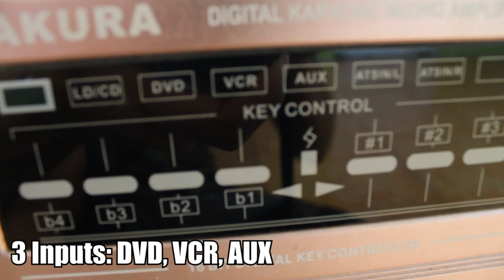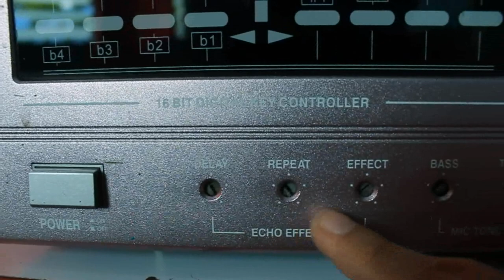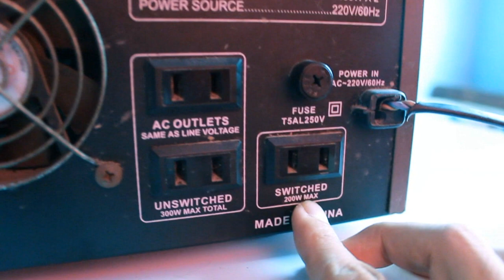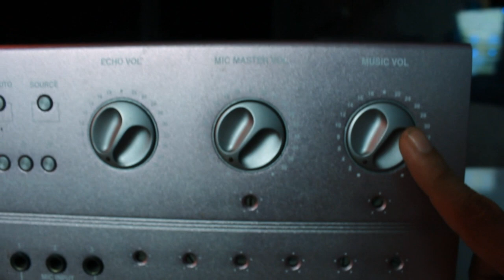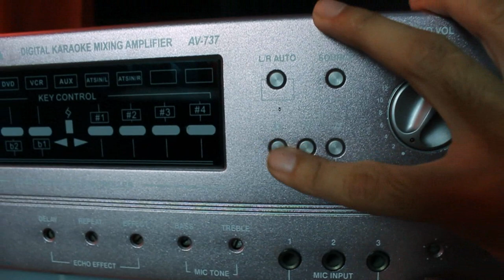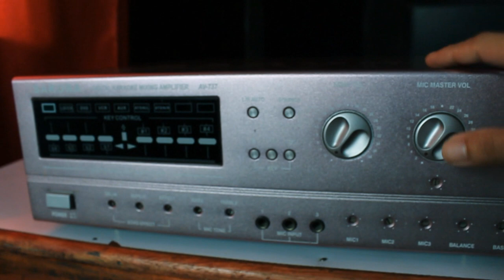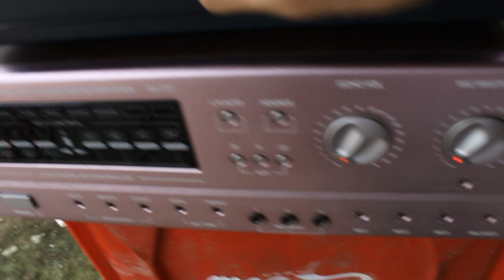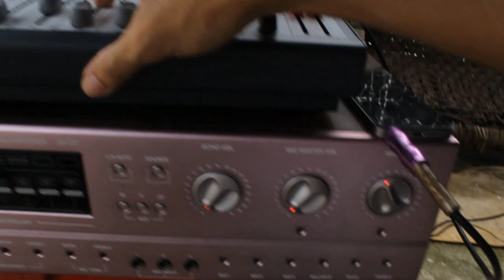Sakura 737 Review & Demo /Price & User Guide - Live Pro 15 1000w Test on MCV - Karaoke/Videoke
The Legendary Pink Sakura. The best Integrated Amp sa Pinas??
let me know on the comment section..